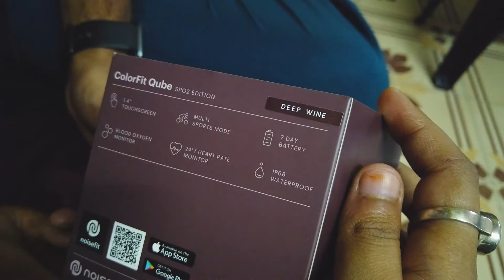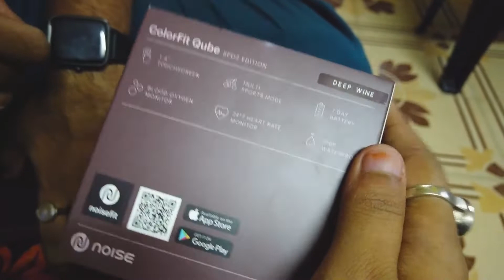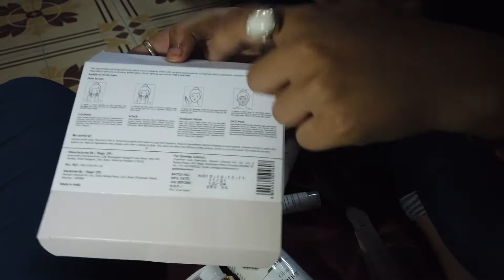Pre-Birthday Gift From Sayan || Vlog 32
Hi Guys, This is my pre birthday gift.We hope you all enjoys our video.Love you GUYS..